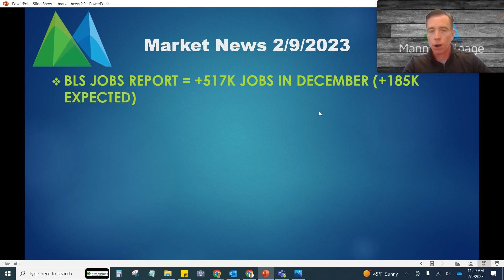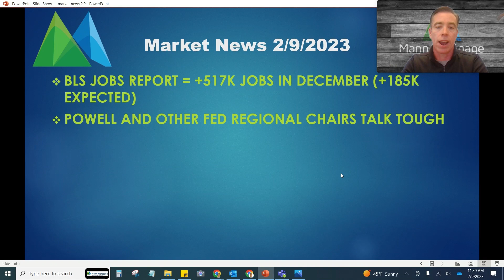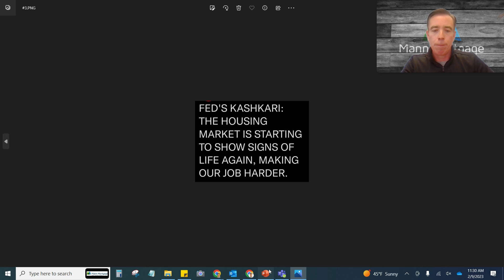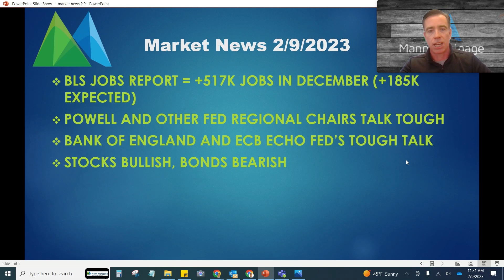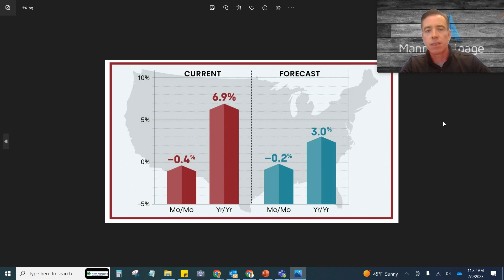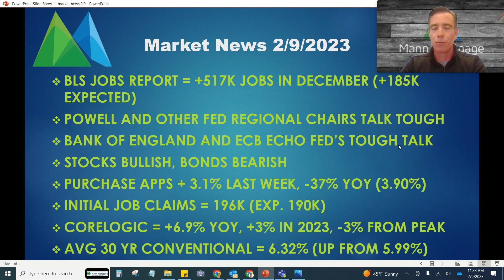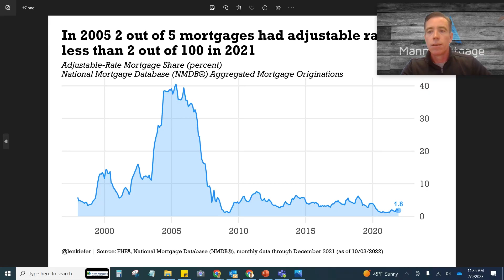HOT Job Numbers = Not so Hot Mortgage Rates - Market Update 02.09.2023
In this week's market update video I cover how a "good" BLS Jobs Report created such a bad week for mortgage rates.

Patrick Jackson
Loan Officer
NMLS# 1998135
Mann Mortgage LLC
Licensed in Oregon and California
I am a customer-service-oriented loan officer who helps homeowners and potential homeowners in Oregon and California. If you are looking for a lender with patience, perseverance, and a passion for helping people, you’ve just found him!

I chose the mortgage industry as a career path because it allows me to use the skills I acquired working in property management. It also gives me a chance to spend time with my family and help clients make their housing related dreams come true.

Patrick Jackson
Mann Mortgage

Loan Officer at Mann Mortgage Licensed (NMLS # 1998135) and serving Oregon and California.